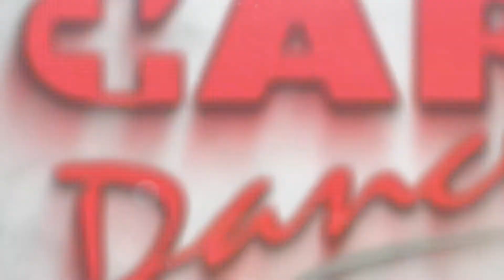Pourquoi commencer la Danse, la SALSA, quels bénéfices pour toi? 💪Interview d'Audrey de Rolle - VD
. ✰ ★ ✰ 🎁 COURS DE SALSA 🎁 ✰ ★ ✰ .
. ☆ AUDREY ADORE LA DANSE ☆ .
. ★ ILLIMITÉ DANSE & FITNESS ★ .
. ☆ LE SPÉCIALISTE À GENÈVE ☆ .

Audrey 31 ans de Rolle - VD🇨🇭, fait de la Salsa à GAPDance Genève depuis 8mois, et maintenant elle danse super bien..!

POURQUOI PAS TOI..? 👍🔝😉.

ALORS A TON TOUR, C'EST ICI ⤵️⤵️⤵️
Viens tester les nouveaux cours de Danse et Fitness GRATUITEMENT 👍💰💸

... 🔺COMMENT FAIRE 🔺 .
⚠️ ✎ Inscription obligatoire (même pour venir essayer GRATUITEMENT...) ⚠️

... 🔺 LIEU 🔺 .
Chemin de la gravière, N°6
2ème étage
1227 Les Acacias
(Au-dessus de l'American Fitness, en face de la Police)

Facile d'accès - transports publics, ligne 11 arrêt Queue-d'Arve / nombreux parkings GRATUITS aux alentours.

... 🔺 INFOLINE 🔺 .

Au plaisir de t’avoir parmi nous ! ✅